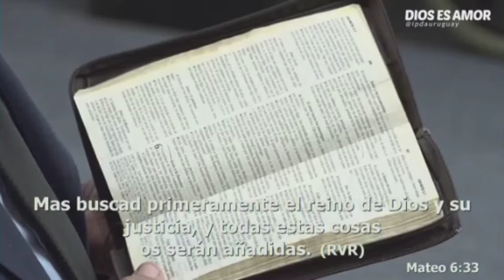Pastor José Manuel Jaimes desde Colombia en IPDA Uruguay - Predicación Mateo 6:33